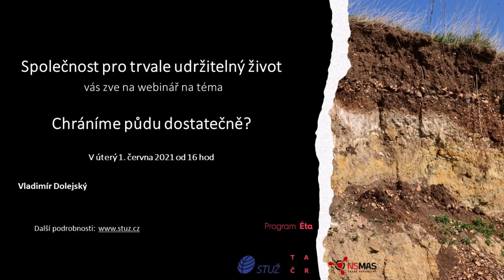Chráníme půdu dostatečně? - V Dolejský